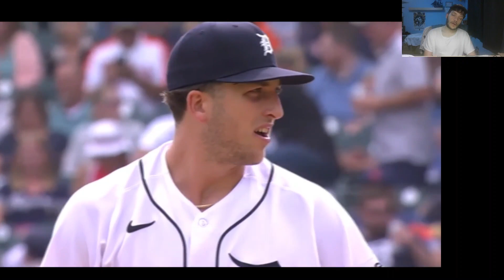Cubs Highlights reaction 8 23 23 (66-60 record)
cubs comeback after a tigers comeback to win
can't go 65-97 lol